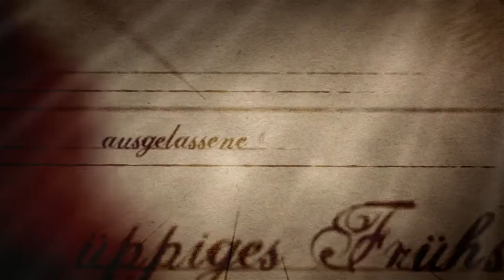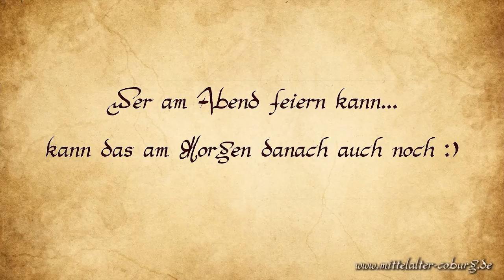Trailer Taverne Zum Wankenden Bär Saison 2013 / 14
Wilkommen in Neu West Barmenien!

Das Land Neu West Barmenien erstreckt sich im östlichen Teil des nördlichen Siegels auf dem Kontinet Mythodea.

Die nördliche Grenze teilt sich Neu West Barmenien mit Ulfhednarsheim und die östliche Grenze mit Kan Kuz Kun. An der südlichen Grenze endet das Land an einem Felsmassiv und im Westen momentan im Niemansland.

Doch wenn du durch Neu West Barmenien reist dann mach halt in Firnheim und such die gefüllteste und lauteste Taverne am Platz!

Dann bist du richtig im Wanmkenden Bär!

Der wankende Bär grüßt seine alten Stammgäste und auch seine neuen, die er einlädt zu einem gemütlichen Abend mit fröhlicher Stimmung und Gesang.

~~~Details~~~

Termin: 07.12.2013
Uhrzeit: 19:00 Uhr bis Open End
Eintrittsalter ab 16 Jahren
(Natürlich nur mit Erziehungsberechtigtem und nur maximal bis 23.00Uhr - Alkohol jeglicher Art ab 18Jahren)

Natürlich wie an jeder unserer Tavernen, wird auch für reichlich Musik gesorgt sein! Auch Tanz und Unterhaltung wird wieder feil geboten!

ACHTUNG!! Spezial für die Saison 2013 / 2014
Da wir immer wieder versuchen das es euch nicht langweilig wird (Saison1 = Cocktails | Saison2 = Tänzerin | Saison3 = Teezimmer und Massagen) haben wir uns für diese Saison natürlich wieder was neues ausgedacht! Doch können wir Euch dieses mal nicht unvorbereitet in die Taverne kommen lassen - Also gilt für alle die unser neues Tavernenfeature ausprobieren wollen: Bringt IT Geld mit!

Euch stehen sanitäre Anlagen sowie ca 100 Schlafplätze in Form von Stockbetten und Schlafsälen zur Verfügung. Bettwäsche oder Schlafsäcke müssen selbst mit Gebracht werden. Übernachtungen bitte anmelden!
Solltet ihr übernachten, so ist im Übernachtungspreis ein reichhaltiges Bauernfrühstück inklusive!

Zudem wäre es schön wenn Becher selbst mit gebracht werden.

~~~Preise~~~

5 € ohne Übernachtung
12 € mit Übernachtung (inklusive reichhaltigem Frühstück)

Wir müssen leider diese Saison die Übernachtungspreise erhöhen da wir sonst mit dem Großen Haus und den steigenden Kosten dafür ins Minus laufen!

~~~Anfahrt~~~